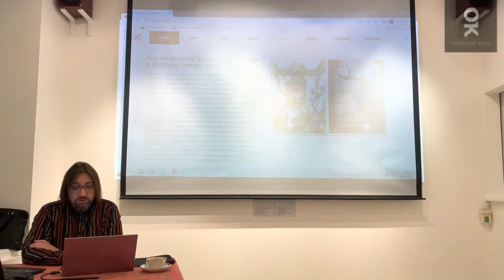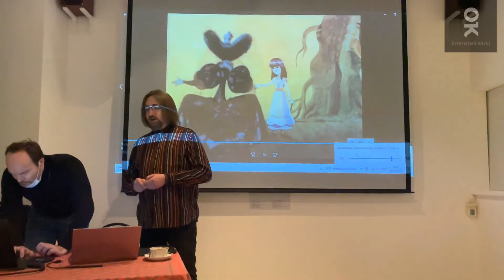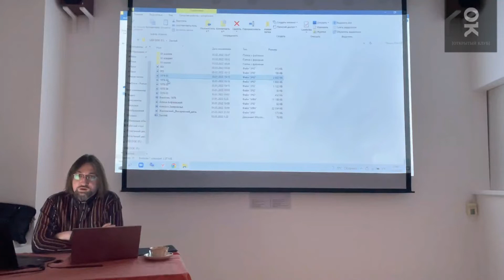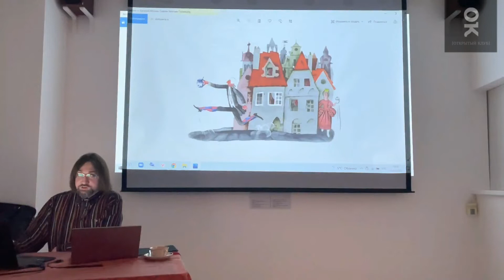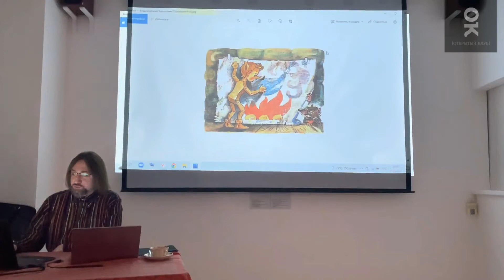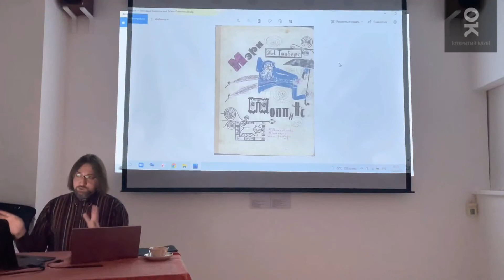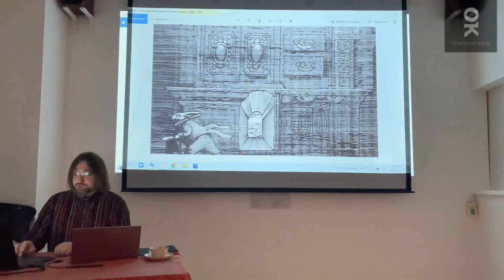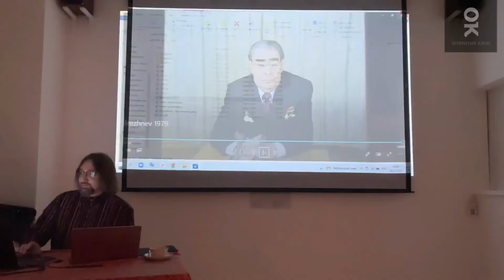Кирилл Захаров "Гротески и леденцы: сказки эпохи застоя". Лекция. Открытый клуб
Кирилл Захаров "Гротески и леденцы: сказки эпохи застоя". Лекция.

3 февраля 2022 г.